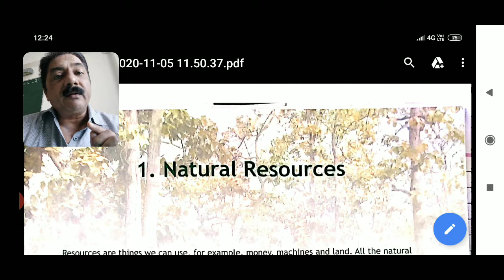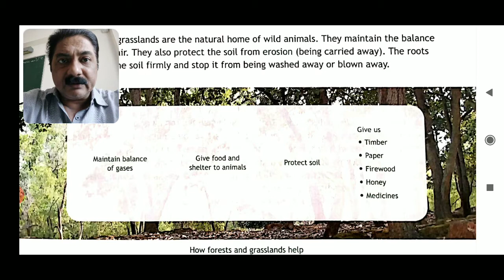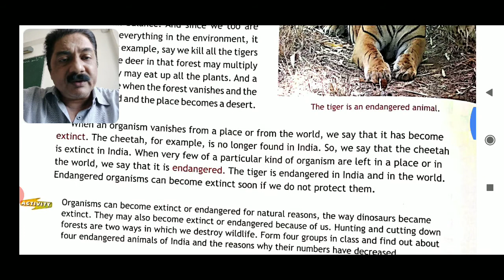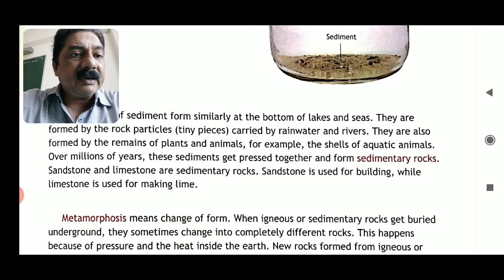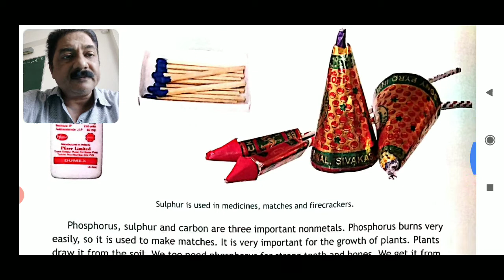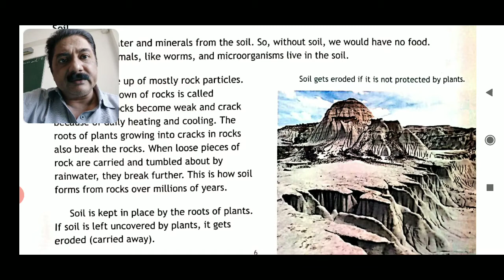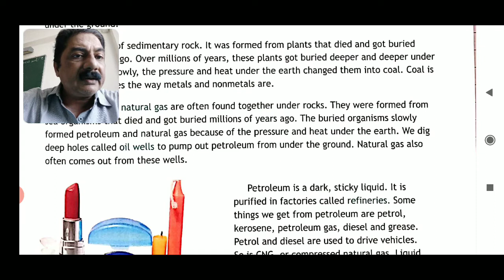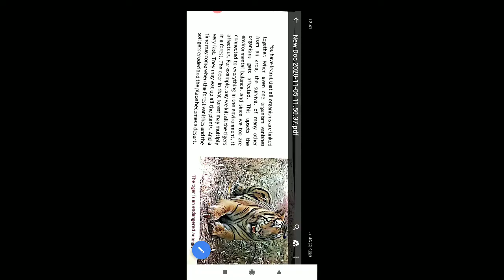Science:Natural resources[Class 5]